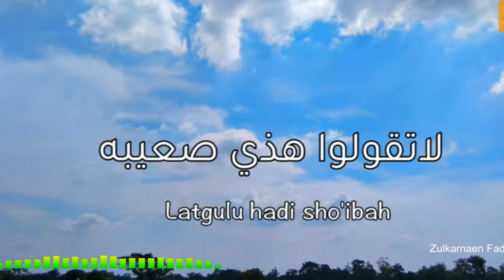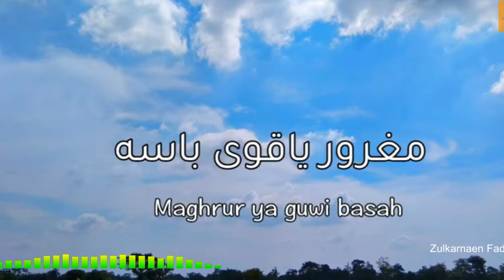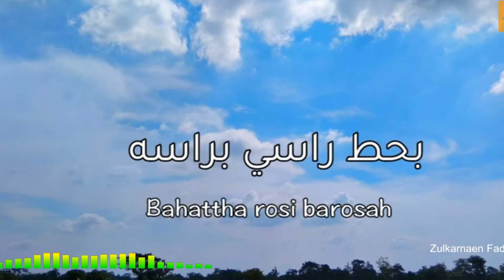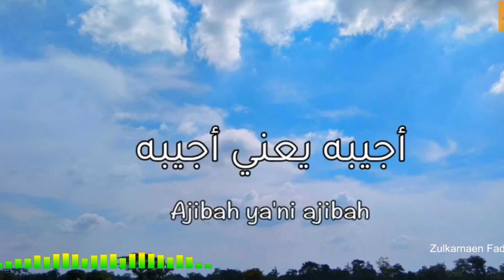Ajibah Ya'ni Ajibah - Lagu Arab Full Lirik